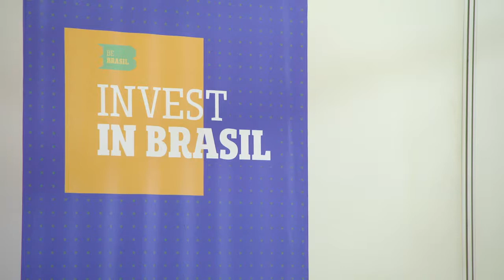CPhI & P-MEC China 2018 - Brazilian Pavillion